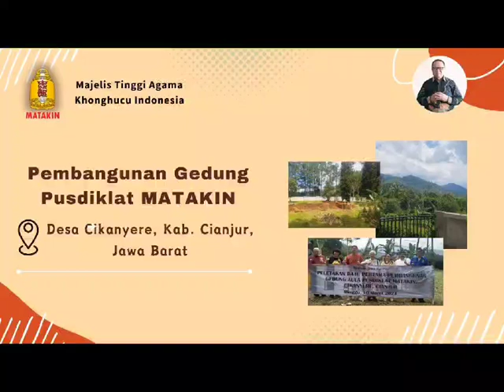Pembangunan PUSDIKLAT MATAKIN